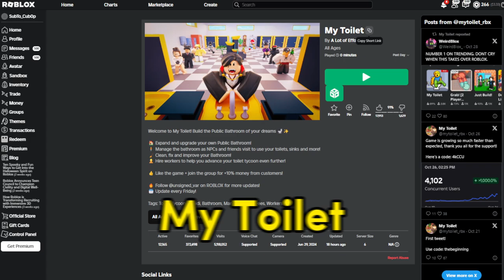Surviving the Most STINKY Game on Roblox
I had to hold my breath while recording this game 🤢

Thumbnail by  @cub0p